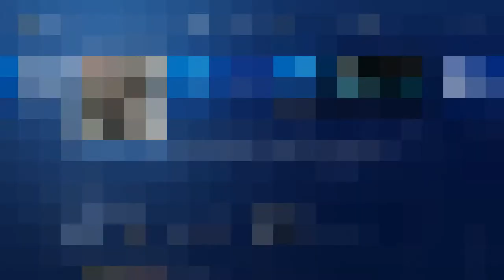El Error CE 34878-0 de Ps4 en Tomb Raider Definitive Edition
Buenas:
Os traigo un nuevo video esta vez para evitar el fatidico error CE 34878-0 en la edicion definitiva de Tomb Raider para ps4, y asi poder conseguir el 100% del juego y no perder vuestra partida en un punto muy avanzado del juego.
Un saludo